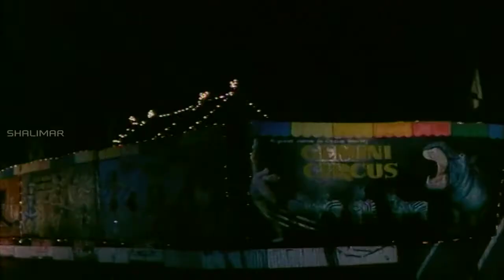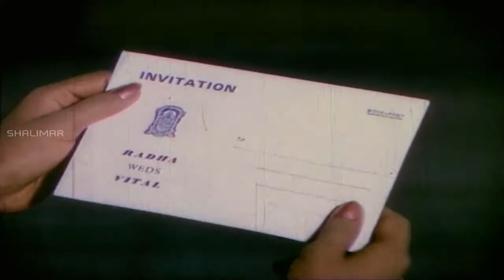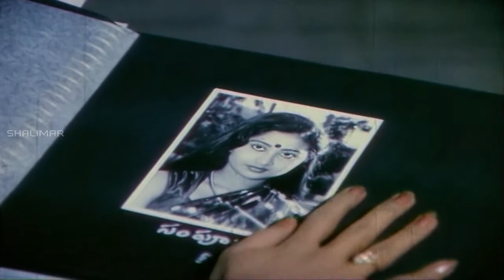Jhansi Rani Movie || Part 11/12 || Rajendra Prasad, Bhanupriya || Shalimar Movies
Watch : Part 11/12  From Jhansi Rani is a 1988 Telugu Movie Starring Shoban Babu and Jayapradha plays a lead roles Directed by Sathyanand. Produced by Midde Rama Rao and Music Composed by Chakravarthy.